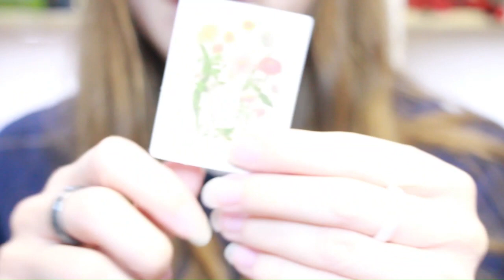Opening a package from Ann from Nowandforeverag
Hey everyone, so my best friend Ann sent me a gift a while back and I thought I'd show you all what I got. Ann is such a great friend and I am so thankful to have her in my life. You're the best BESTIE!!